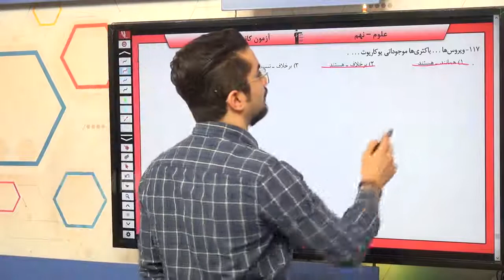پایه نهم علوم علوم زيست شناسي گوناگوني جانداران سوال 117 درصد پاسخگویی 20